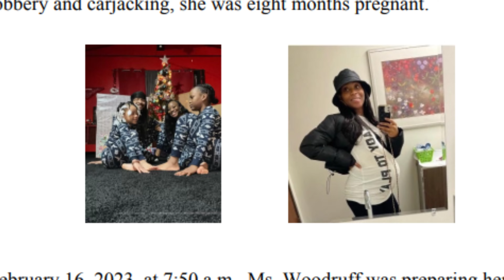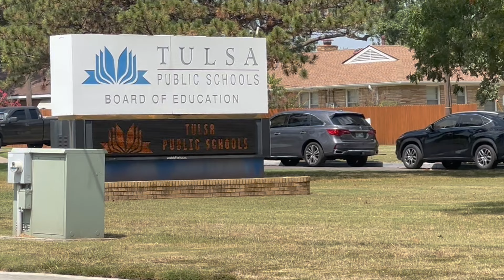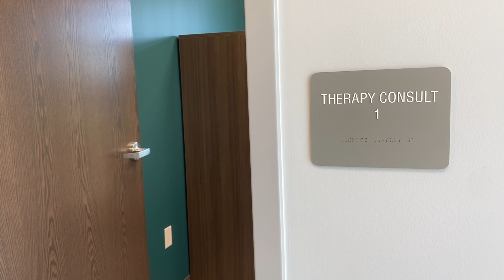August News Byte | VNN | 2023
Want to read this newscast instead?